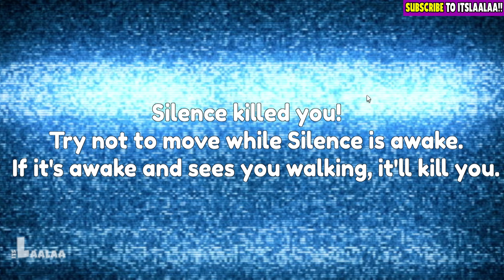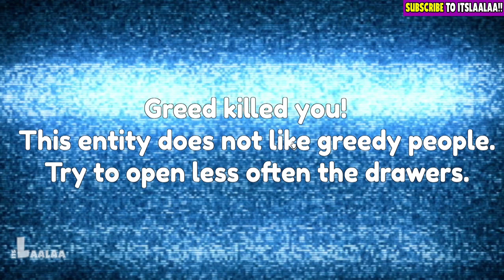💛 ESCAPE SCARY MISS T [CREEPY OBBY] | LaaLaa Plays Roblox Escape Scary Teacher School